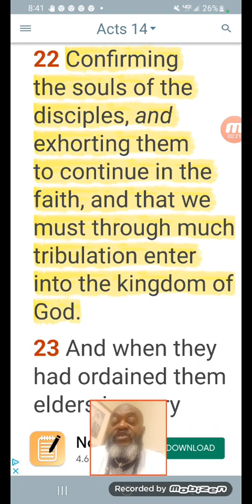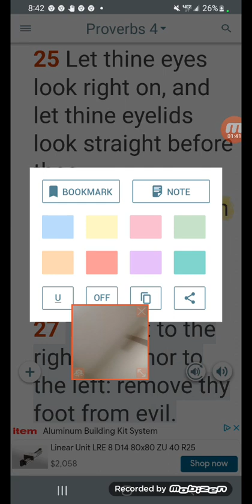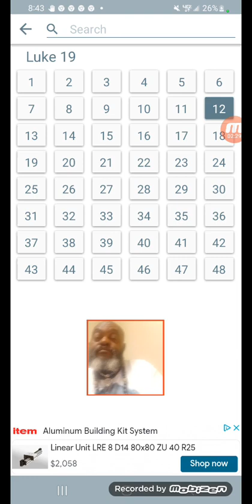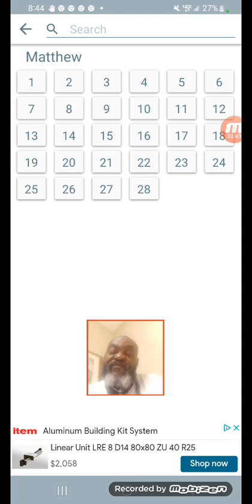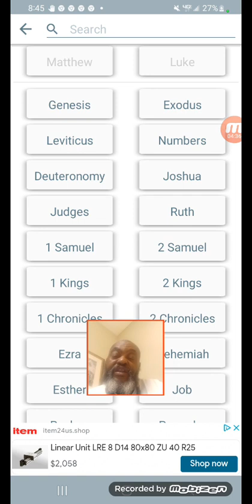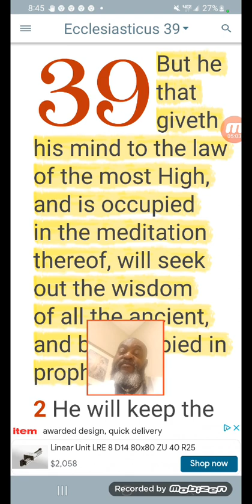OCCUPY TIL I COME YAHAWAH BAHASHAM YAHAWASHI